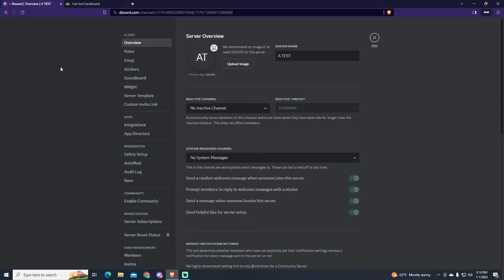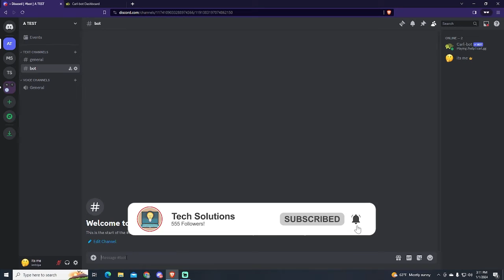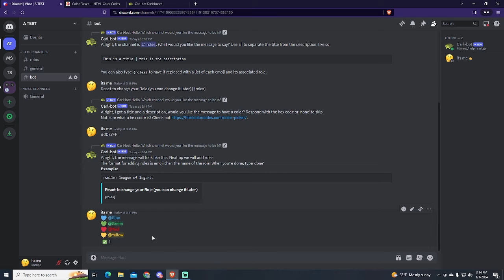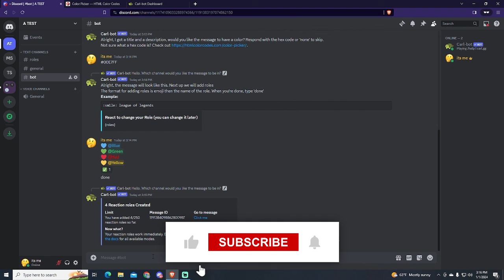How to Make Reaction Roles on Discord 2025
How to add make get and setup reaction role (roles) on Discord using carl bot!
Learn how to customize your discord server in just a few minutes.
Enjoy this step by step guide to add reaction roles with carl-bot